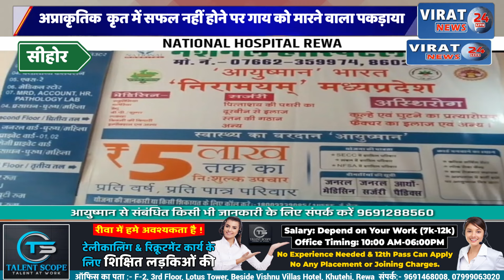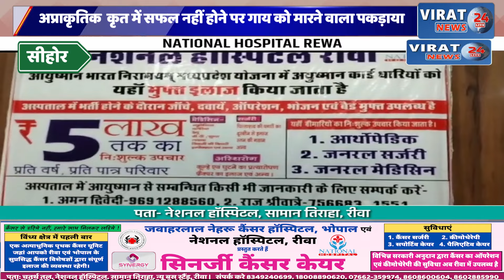गाय के साथ दुष्कर्म करने वाला आरोपी गिरफ्तार अप्राकृतिक कृत में सफल नहीं होने पर गाय को